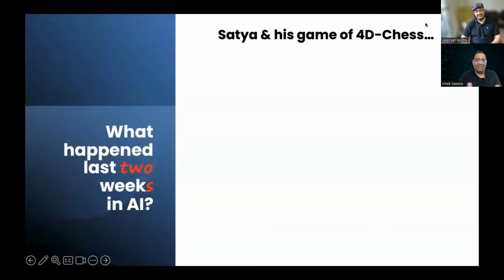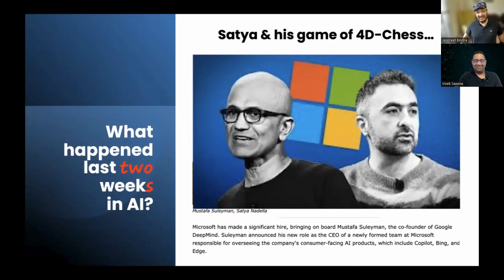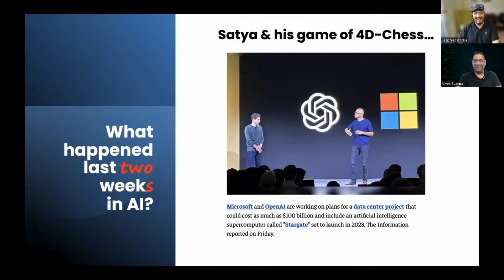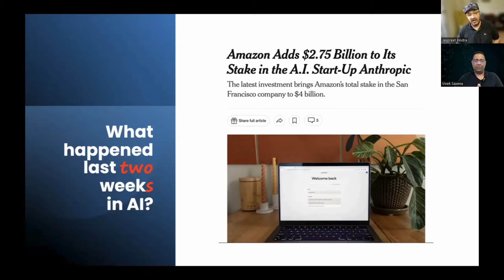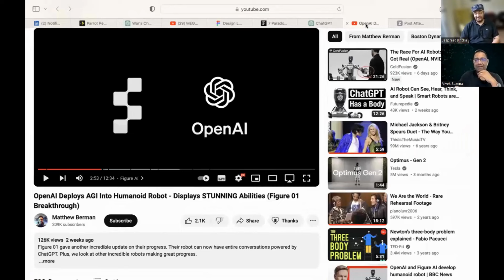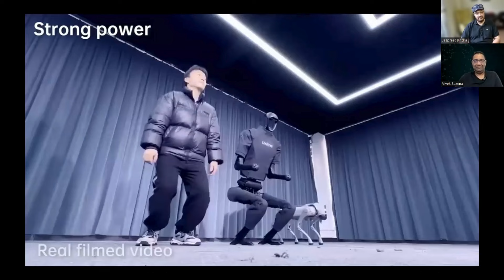The rise of generative robots ft. Jaspreet Bindra & Vivek Saxena | Thinkly Talks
Buckle up for a wild ride into tomorrow as Jaspreet Bindra and Vivek Saxena discuss the rise of generative robots! Here are the top five crucial insights that'll shape your understanding of what's next.

Microsoft's Strategy: They're making moves in AI by bringing in top talent from DeepMind. 🎯
Robot Revolution: The leap from Boston Dynamics to next-gen AI robots signifies a future where robots are an everyday thing. 🤖
The Big Questions: The ethical and societal implications of AI are becoming increasingly important to address. 🤔
AI Brain Race: The worldwide scramble for AI expertise spotlights the vital contributions from Indian innovators. 🏃‍♂️🧠
Eye on Tomorrow: The conversation provides key predictions that prepare us for an AI-integrated future. 🔍

00:00 Introduction and Background
06:02 Generative AI and Microsoft’s Strategic Moves
12:03 Impact of AI in Big Tech and the Role of Inflection
18:04 Mustafa Suleyman’s Move to Microsoft
24:05 Consumer AI and Potential Conflicts
30:06 Enterprise AI and Cloud Integration
36:07 Future Predictions and the Role of Generative Robots
42:08 Conclusion and Final Thoughts